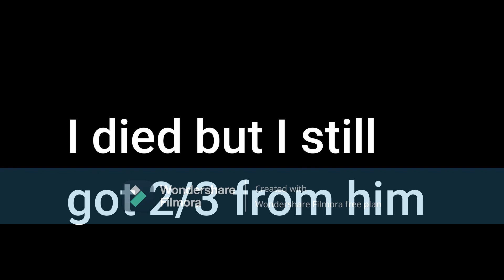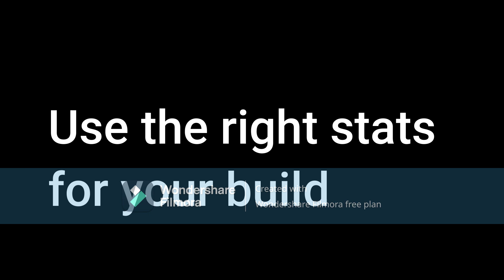Bounty Hunting Tips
This is a video about all the tips and tricks I have of bounty hunting.